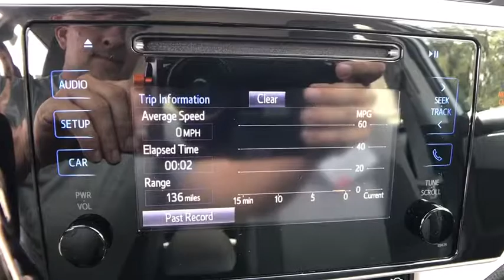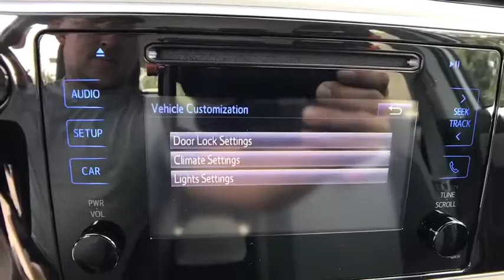2018 Toyota Corolla Longwood, Orlando, Lake Mary, Sanford, Daytona Beach, FL LJP780949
Parks Toyota
1701 South Woodland Boulevard